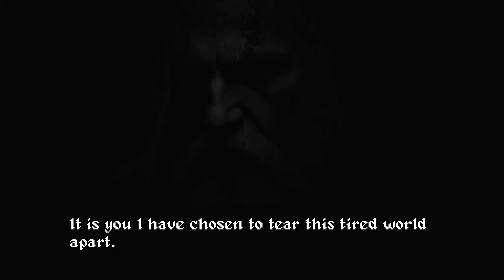Nuevo roguelite action RPG de fantasía oscura. Me encanta :) | Into the Necrovale [Gameplay Español]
Into the Necrovale es un RPG de acción en el que coleccionas objetos poderosos que interactúan entre sí. Debes ser astuto con tu construcción si esperas descifrar los misterios y peligros del Necrovale, donde han sido desterradas mil generaciones de maleantes y criminales.